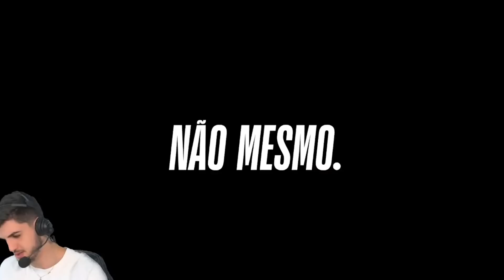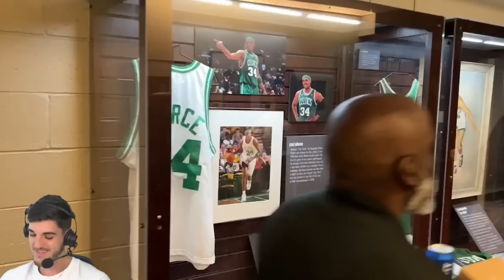Caio ficou CARA A CARA com LeBron James - Caio Reage (cortes)